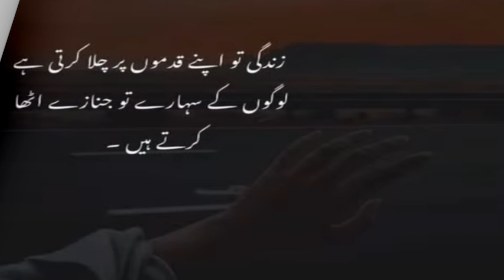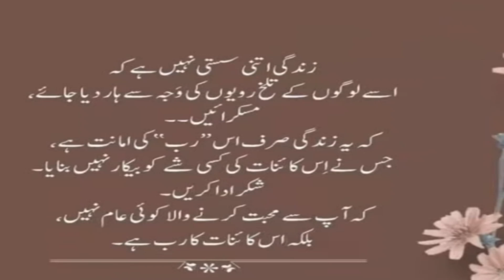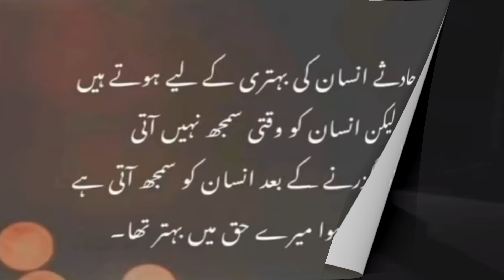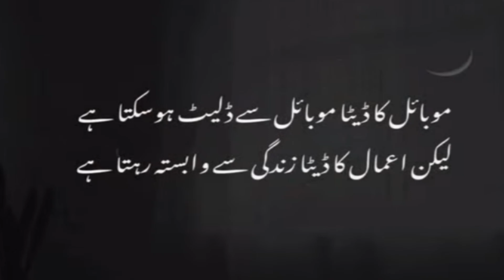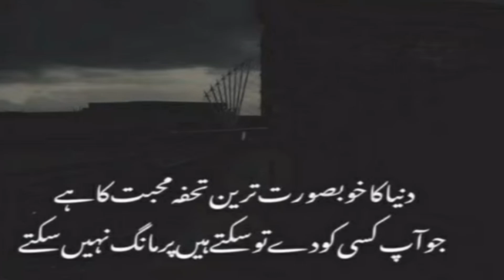Heart Touching Powerful Urdu Quotes| Emotional Qoutes| Aqwal-e-Zareen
🌟 Welcome to Info Point 786! 🌟

Hello Friends! 👋 Join us on a journey of self-discovery and empathy as we explore the complexities of human behavior and emotions. In this thought-provoking video, we'll delve into:

💬 Key Highlights:

🔍 Decoding Behavior: Uncover the hidden reasons behind people's frustrations and annoyances.
💕 Emotional Connections: Learn to navigate the sensitive emotions of your friends and strengthen your bonds.
💫 Inspirational Quotes: Discover beautiful quotes that will guide you through life's challenges and help you mend relationships.

Get ready to gain a deeper understanding of those around you and cultivate more meaningful connections. Watch now and let the wisdom of these quotes touch your heart! ❤️

Thank you for being a part of our community! Let's explore and understand the beautiful complexities of human behavior together. 💖